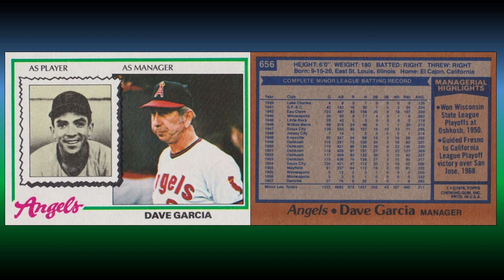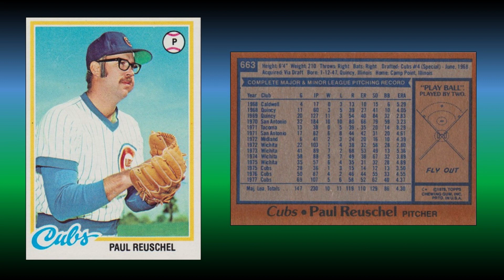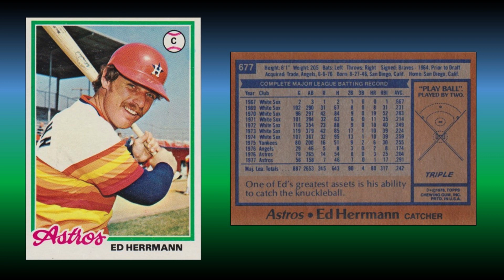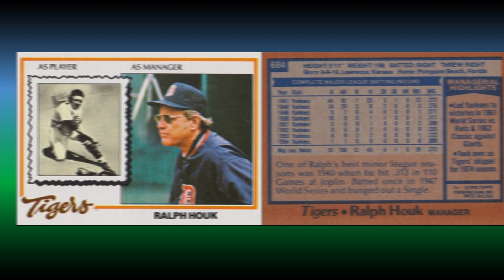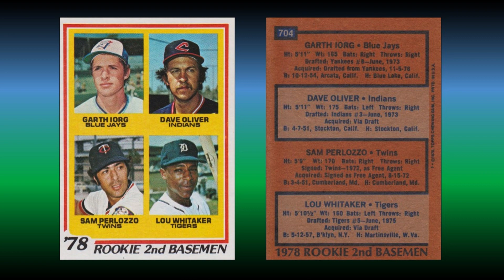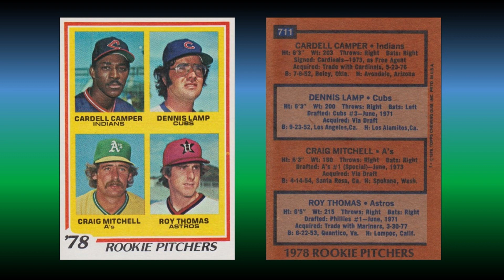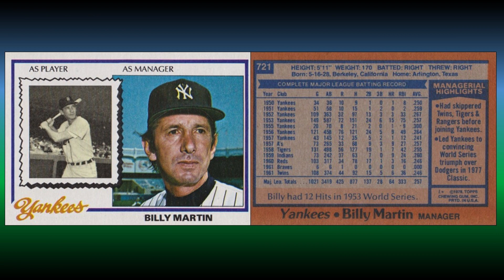1978 Topps Baseball Cards - #651-726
This is Part XIV (Final Part) of the 1978 Topps Baseball card set. Cards include Jim Rice, Johnny Bench, Gaylord Perry, and all the "Multi-Rookies" cards.